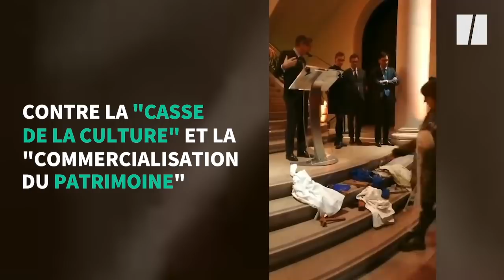Jet de blouse, de robe, de livre... La symbolique s'étend dans les secteurs en crise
Hôpital, avocats, enseignants... De nombreux professionnels ont manifesté leur mécontentement d'un geste parlant: ils ont déposé leurs outils de travail.